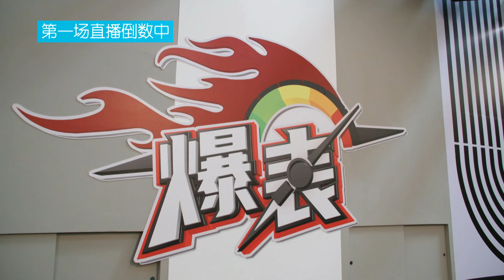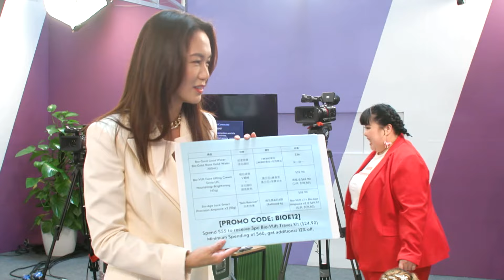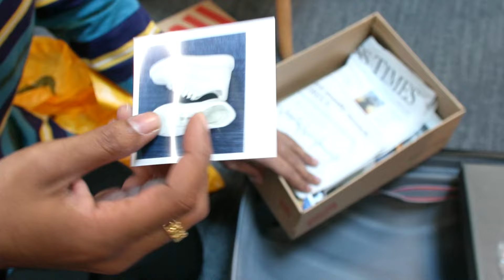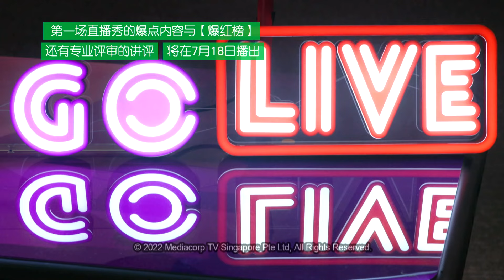Streamers Go Live 谁是带货王 EP7 - The Mad Rush Before Going Live 直播比拼前的分秒必争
The livestreamers do their best to prepare for their very first live selling battle. How do the Captains help their members? A livestream expert comes in to share some tips, but will they benefit the streamers? 主播们马不停蹄的为第一场直播带货比拼备战。两位队长精心布局，他们会有怎样的方案？直播专家提点的贴士，主播们能否运用自如？